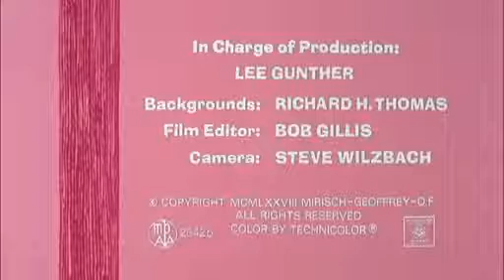The Pink Panther Show Season 4 1969–1976 Episode 15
to watch all kinds of Cartoons from all over the World.

Watch all Series of Cartoons in the Playlist accordingly.

to get watch instantly.